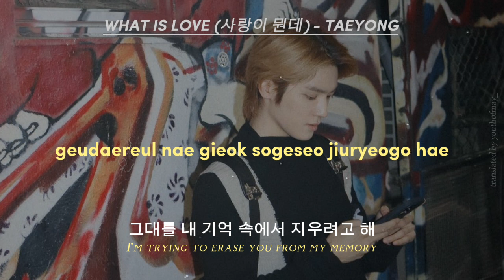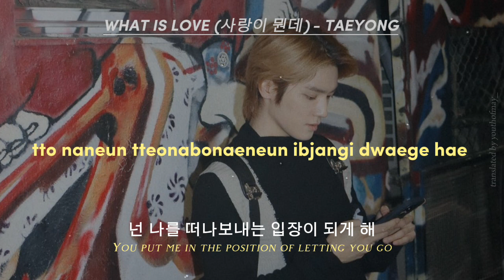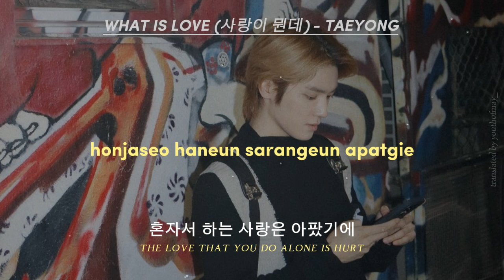TAEYONG - What Is Love (사랑이 뭔데) Lyrics and English Translation [unreleased song]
[NOTES] Lyrics are transcribed and translated by me. I don't get any copyright fees for this. So I would really appreciate it if you gave credit or tag me when reuploading or using these lyrics/translations for your content 🫶

⚠️ Please don't crop watermark and I would really appreciate if you repost/reupload with credits. Thank you🤍